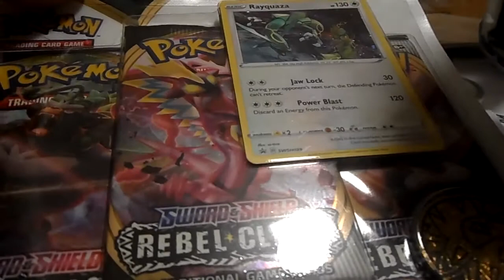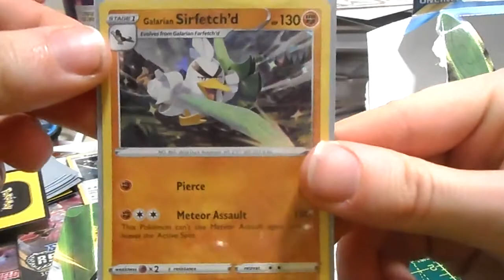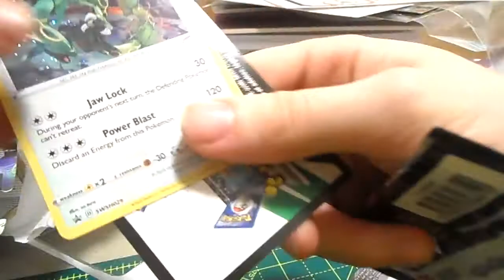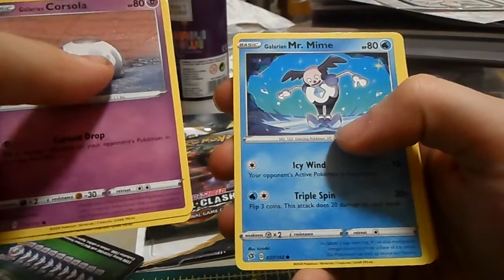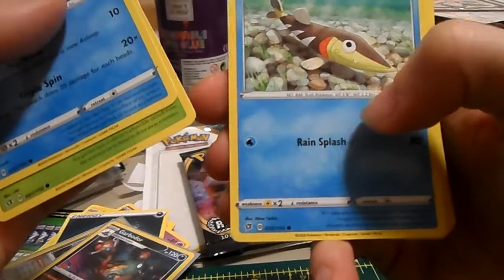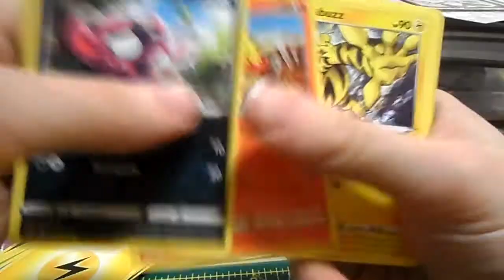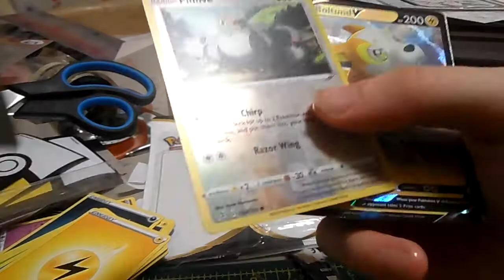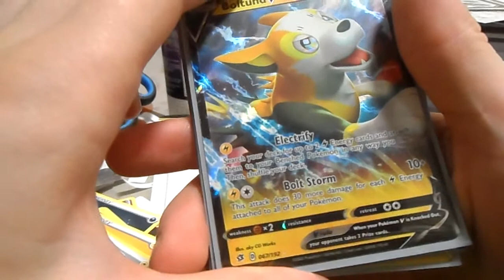Few Pokémon packs and deck box opening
This is just a chill opening if you think i pulled good cards let me know.